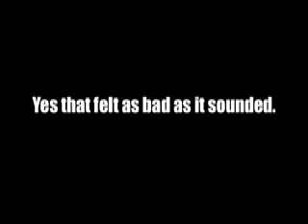Kings Dominion 2007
Para...er..just Kings Dominion 2007